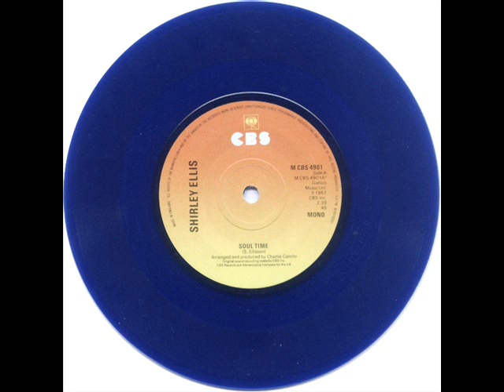Shirley Ellis - Waitin'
B-side of "Soul Time"